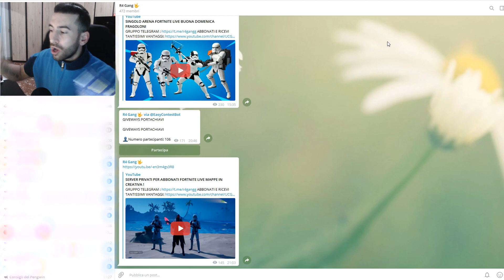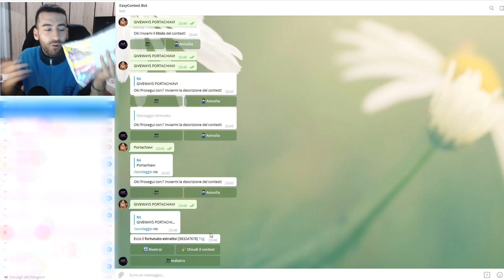RITORNA IL BAZOOKA BENDE FORTNITE VIDEO NEGOZIO OGGETTI 18 NOVEMBRE SKIN BOMBAROLO LUCENTE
TAGS VIDEO:
fortnite
fortnite ita
video fortnite
fortnite sfide ita
notizie fortnite ita
novità fortnite ita
leaks fortnite ita
curiosità fortnite ita
notizie di oggi fortnite ita
fortnite capitolo 2
fortnite capitolo 2 season 1
fortnite capitolo 2 stagione 1
evento season 11 fortnite
notizie season 11 fortnite
informazioni season 11 fortnite
notizie stagione 11 fortnite
informazioni stagione 11 fortnite
rasco
r4sco
video rasco
video r4sco
rasco fortnite
r4sco fortnite
evento fortnite x star wars
video fortnite star wars
trailer fortnite x star wars
skin fortnite star wars
skin star wars fortnite
guerre stellari x fortnite
video guerre stellari fortnite
skin guerre stellari fortnite
notizie guerre stellari fortnite
evento guerre stellari fortnite
evento star wars fortnite
data evento star wars fortnite
data evento guerre stellari fortnite
ora evento star wars fortnite
ora evento guerre stellari fortnite
ritorna il bazooka benda fortnite shop 18 novembre skin bombarolo lucente
ritorna il bazooka benda
quando ritorna il bazooka benda fortnite
data ritorno bazooka benda fortnite
bazooka benda fortnite
bazooka benda
missione bazooka benda fortnite
sfida bazooka benda fortnite
bazooka benda rimosso
data ritorno bazooka benda
notizie bazooka benda fortnite
info bazooka benda
video navicella spaziale fortnite
nave star wars fortnite
skin assaltatore imperiale fortnite
skin star wars gratis fortnite
video negozio oggetti 18 novembre fortnite
video shop 18 novembre fortnite
shop 18 novembre fortnite
rasco shop fortnite
r4sco shop fortnite
shop di oggi fortnite
negozio oggetti di oggi fortnite
negozio oggetti 18 novembre fortnite
skin bombarolo lucente fortnite
skin bombarolo lucente
bombarolo lucente fortnite
video bombarolo lucente fortnite
video bombarolo lucente
video bombarolo lucente